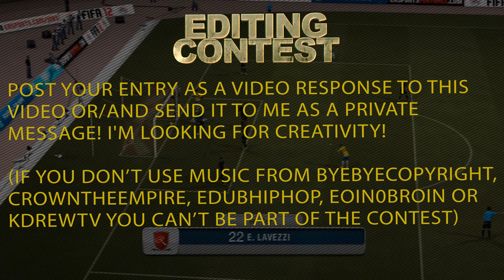Fifa 12 | Editing Contest [CLOSED]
Hey guys,
With this editing contest I want to say thanks to every of my subscriber and I want to give everyone the chance to win some prices.. :)

Prices:
1.: 15€ , subbox 6 month , entry gets uploaded on my channel
2.: 5€   , subbox 3 month , entry gets uploaded on my channel
3.: 0€   , subbox 1 week   , entry gets uploaded on my channel

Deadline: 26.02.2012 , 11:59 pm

Just use music from these channels (Or you can't be part of the contest):

Good luck,
Danny (Pro0wnez)